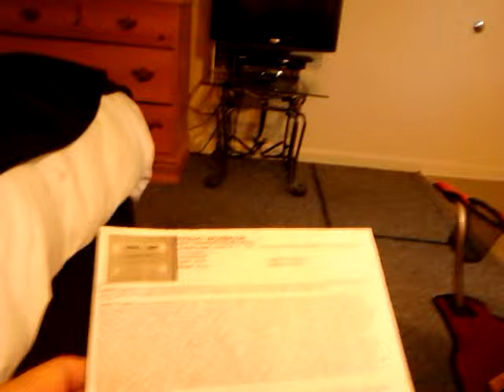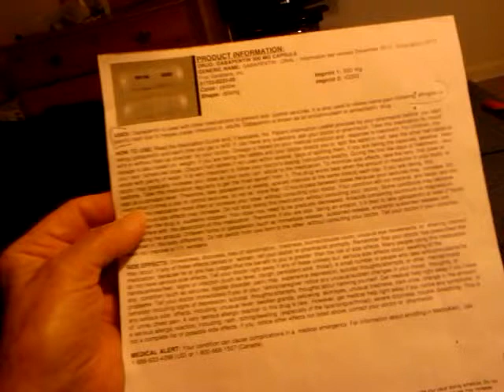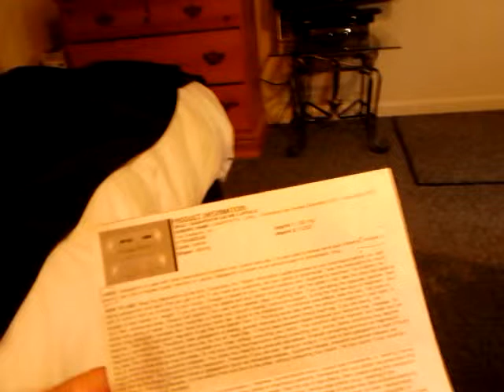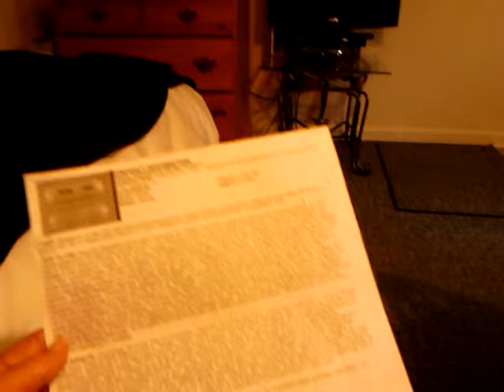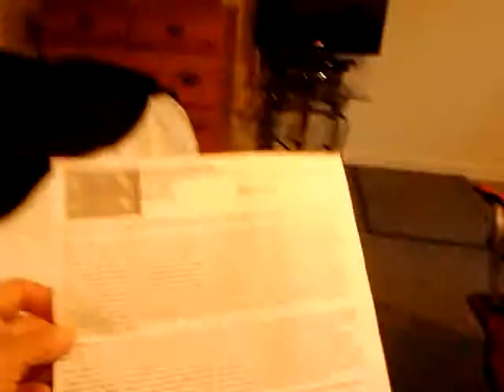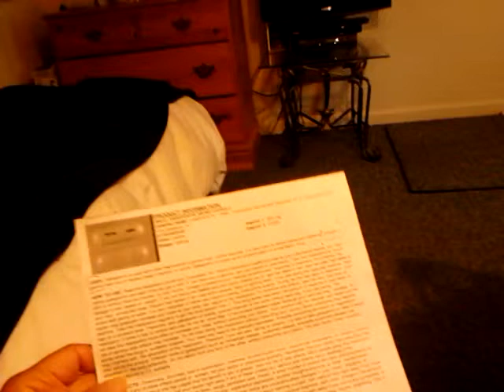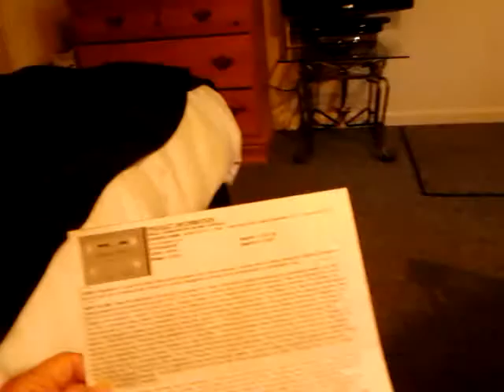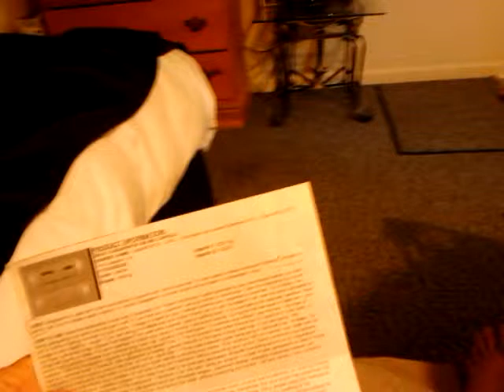Where do you go, when law is part of CRIME?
Psychological, Chemical Warfare ==KIDNAPPING